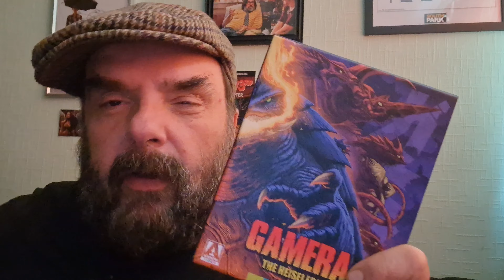Noodle film review. Gamera. Guardian of the universe